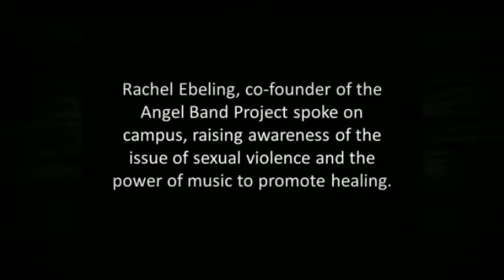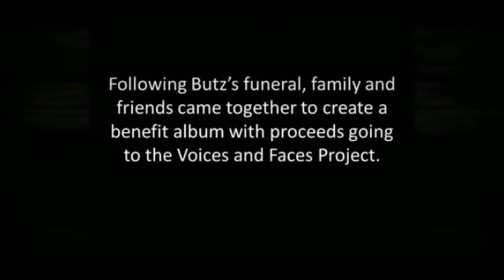Angel Band Short Video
Video montage from Angel Band presentation at Maryville University